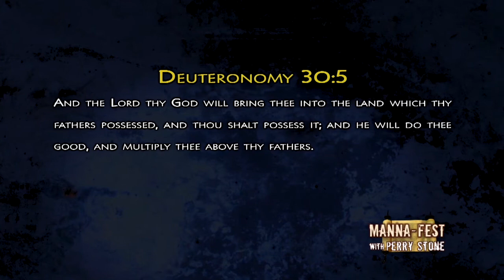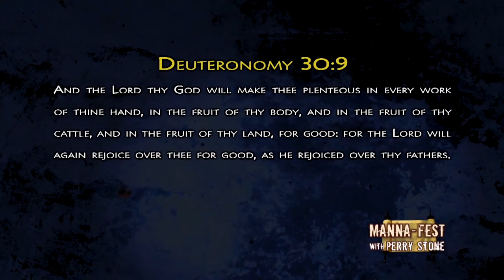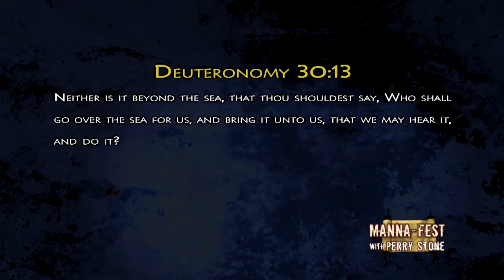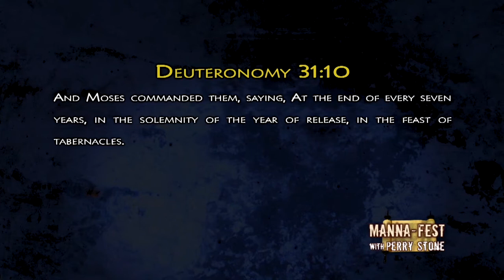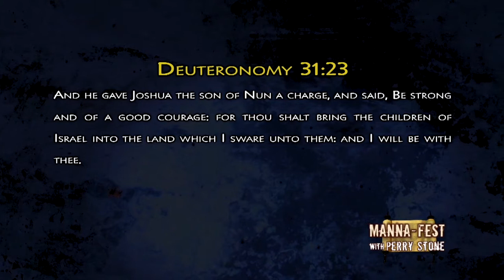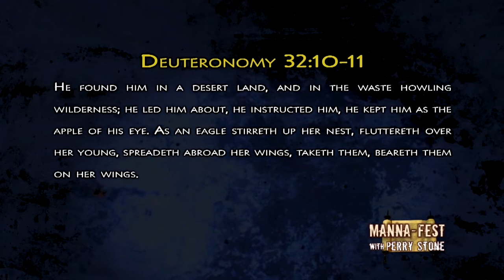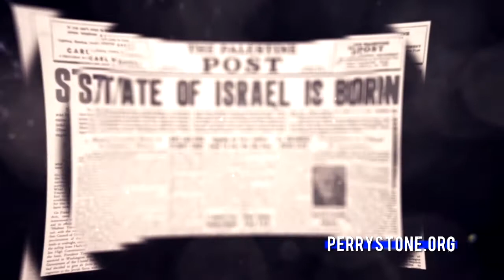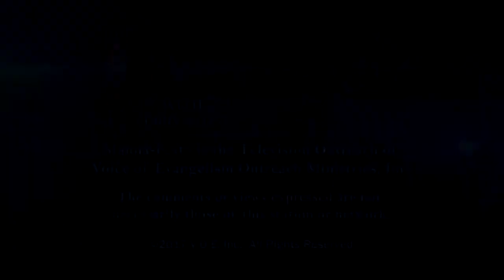Еще один код Библии. «Фестиваль Манны» (873)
Добро пожаловать на Манна Фестиваль с пастором, евангелистом  и учителем Пэрри Стоуном.
  Сегодня в программе Манна Фест мы поговорим о еще одном коде в Библии. Библия ничего не скрывает и говорит прямо о том, о чем считает необходимым сказать. Перри покажет вам из еврейского алфавита, а также из Торы, из Пятикнижия Моисея, насколько вдохновенным и могущественным является Слово Божье, поговорит о том, как Бог покрывает тайной события в Торе. То, о чем Перри  хочет рассказать вам, не является общеизвестным фактом. Смотрите программу прямо сейчас.